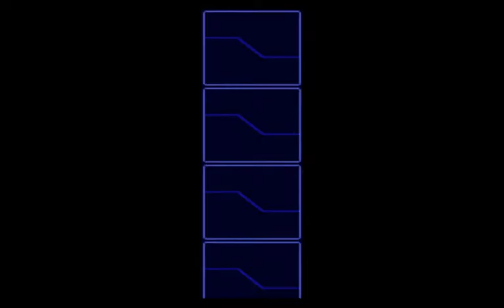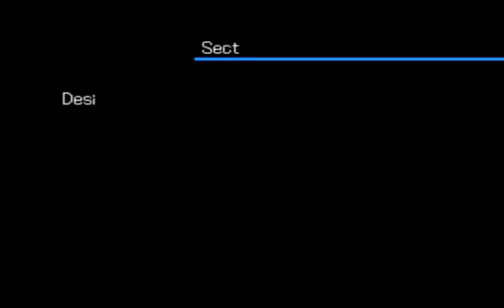Digimon World 3 Parte 11 ADN de Agumon y Renamon y Sector Oeste